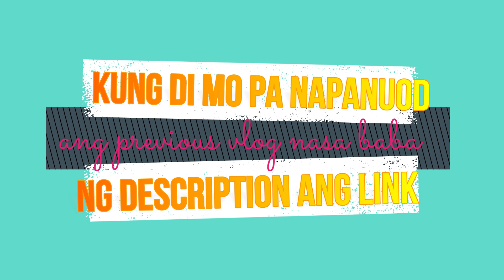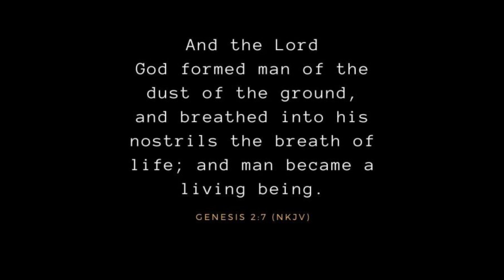Pabarasugan/Boodlefight sa Bugsokan Falls, Misibis, Tiwi, Albay